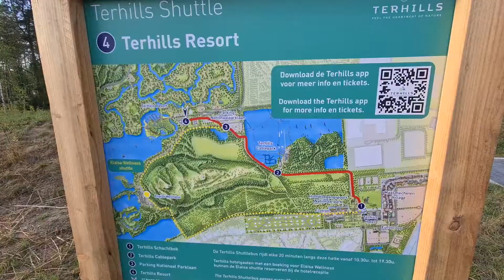Chapeau Connect Diner Vlog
Dinsdagavond kwam de Chapeau Community weer bij elkaar. Deze keer zakten een twintigtal Nederlandse en Belgisch-Limburgse ondernemers af naar het prachtige Restaurant Terland, gelegen op het Terhills domein in Dilsen-Stokkem, voor een Chapeau Connect Diner.